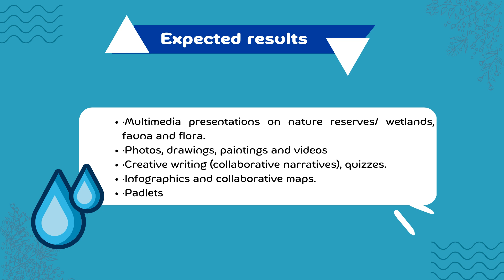Our Water Our Lives project description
The description of the eTwinning project 'Our Water.OurLives' 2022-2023